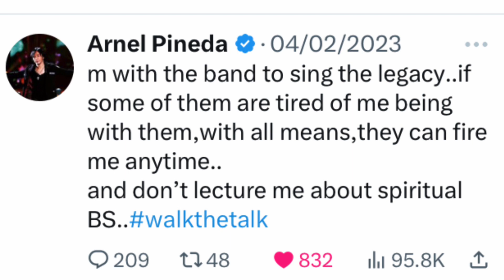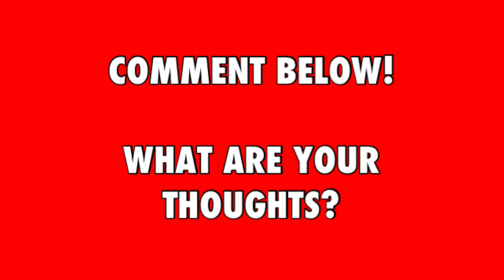Has Gregg Rolie Saved Journey From Destruction?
Gregg Rolie has returned to the stage with Journey! An ally of Neal Schon.. is he back for good?